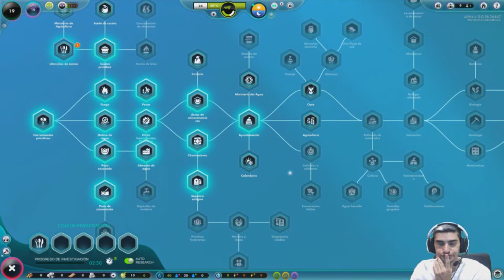🛸Nuevo Templo De Sacrificios /// THe Universim en Español #2